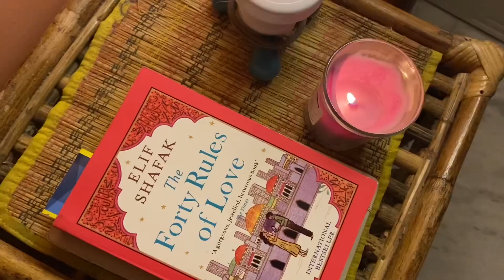Days in the life of a teacher | neet 2023, cooking, mundane things | aesthetic vlogs